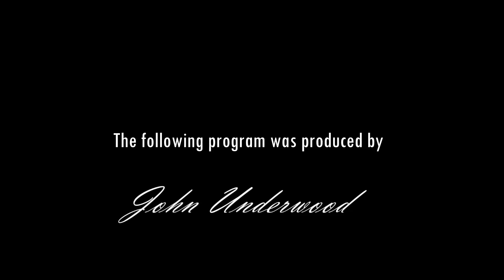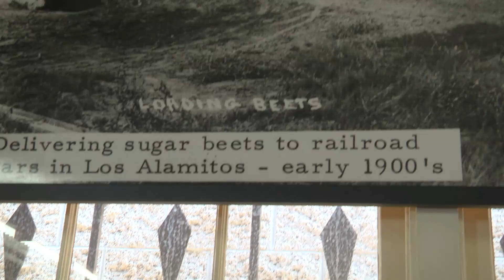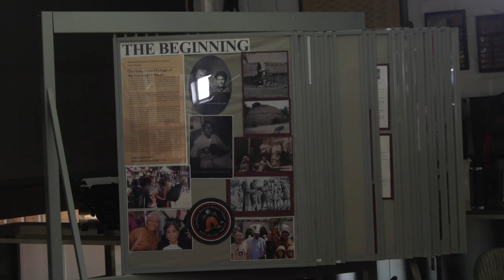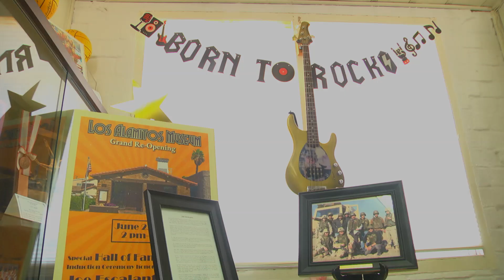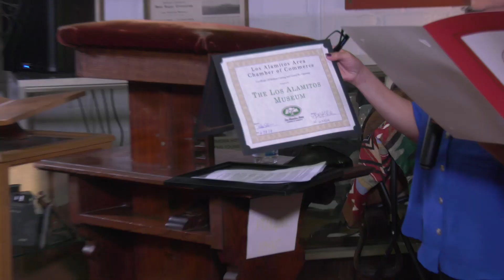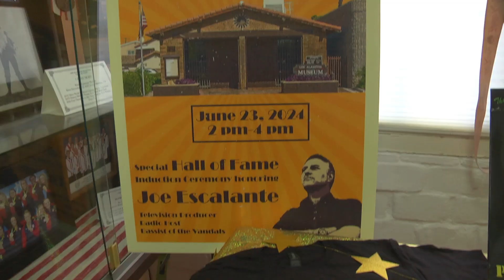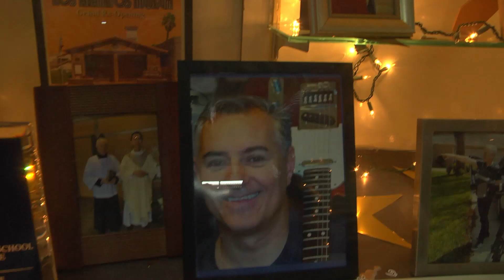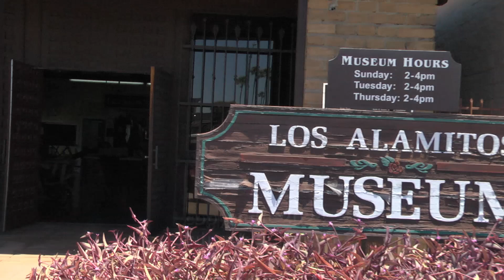Los Alamitos Museum Reopening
This program captures the long-awaited reopening of the Los Alamitos Museum on June 23, 2024. It also covers the latest induction of a local honoree into the museum's Hall of Fame. Media and music industry overachiever and Hall of Fame inductee Joe Escalante finally gets to tell his intricate life story "without interruption for a change" to a captivated audience and receive an award for it. Joe is pictured on the left, while his friend and "brother" Paul Williams, pictured on the right, introduces Joe to a standing-room-only crowd of family, friends, and museum well-wishers.